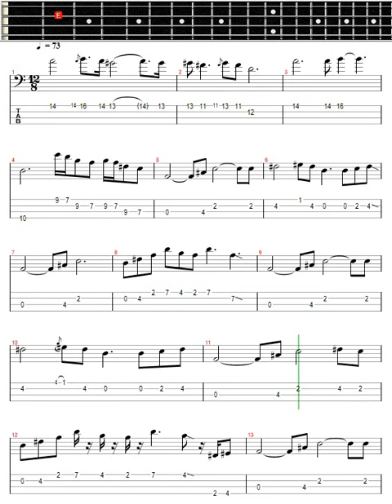Tuesday's gone Lynyrd Skynyrd